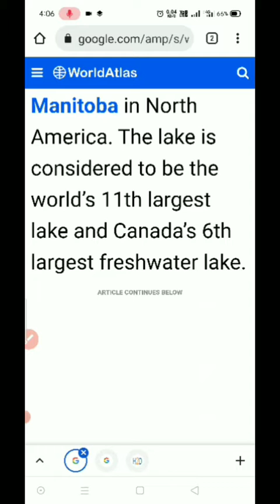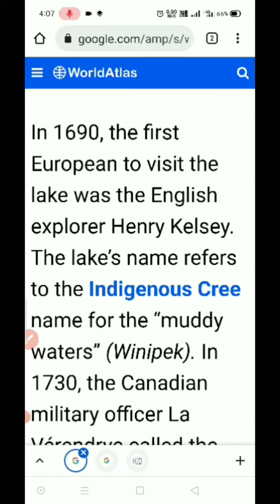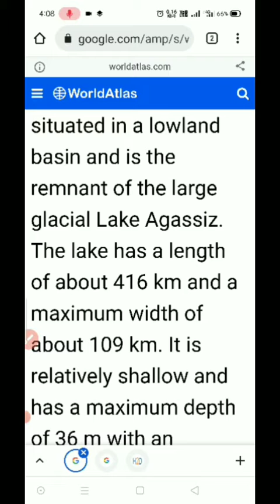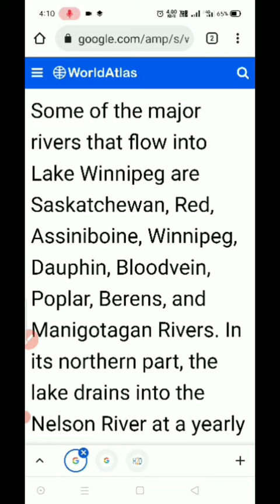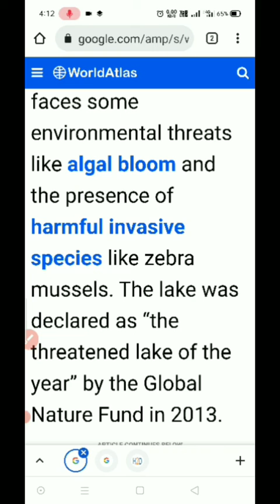lake winnipeg map canada | lake_winnipeg_map# upsc 2009